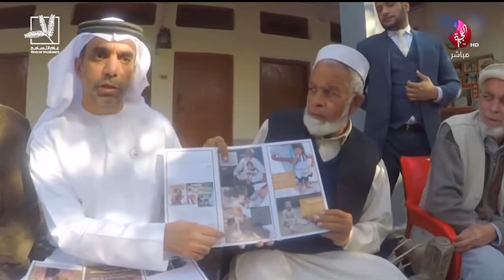برنامج سبعة على سبعة حلقة 470 تاريخ 10-06-2019 تلفزيون الفجيرة